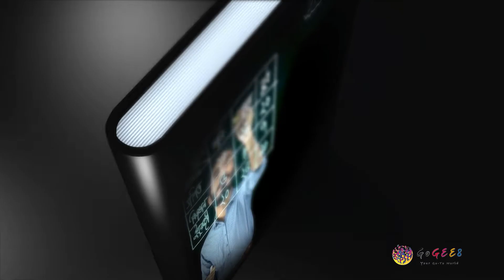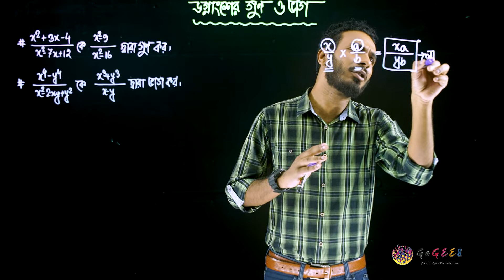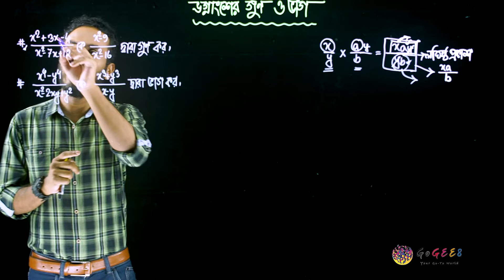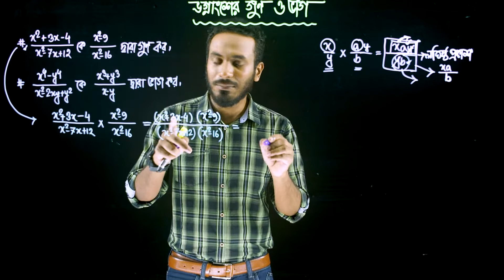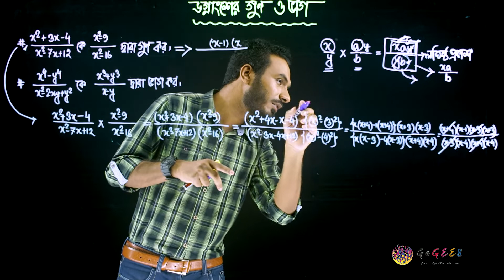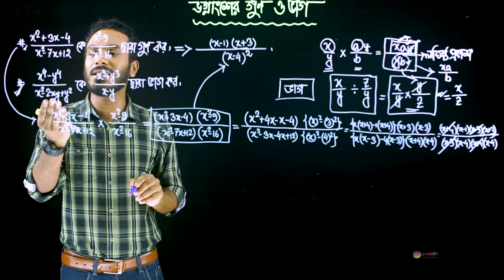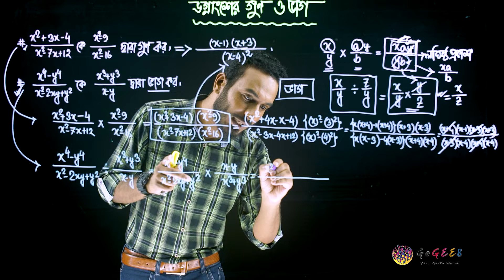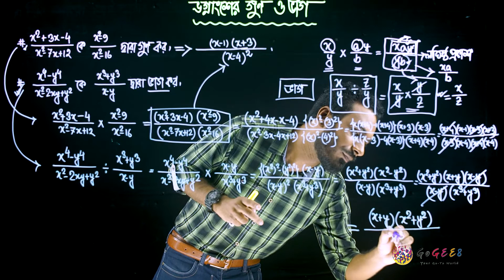অষ্টম শ্রেণী - গণিত - ৫. বীজগণিতীয় ভগ্নাংশ (এপিসোড ৬) | GoGEE8 স্কুলবাড়ি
Class 8 - Math - 5. Bijgonitio Bhognangsho

বীজগণিতের আবার ভগ্নাংশ হয় নাকি? এই সব তথ্য জানতেই দেখতে হবে আমাদের এই অধ্যায়টি।

Directors:
Faequzzaman MD. Shihab
Tushar Sarkar

Directors of photography:
Washim Akram

Production Manager:
Mehedi Hasan

Script Editors:
Sadia Hossain (HOD)
Sharmin Farthous
Md. Mahfuzur Rahman
Shahed Alam

Asistant cameramen:
Al Amin
Linkon
Kabir

Makeup Artists:
Roni Ahmed
Faysal Mahmud

Assistant Makeup Artists:
Mohammad Hossain

Lightmen:
Mohammad
Riad
Habib
Shuvo